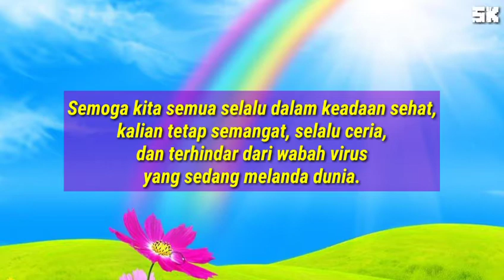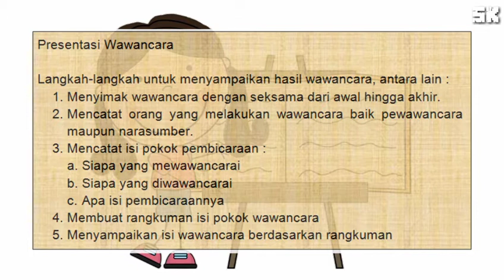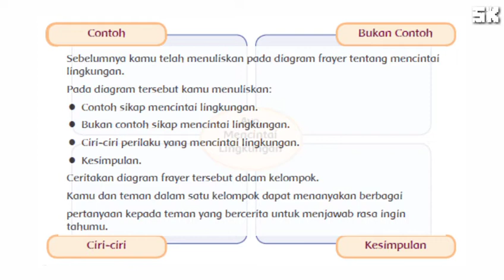KELAS 4 TEMA 3 SUBTEMA 3 PEMBELAJARAN 6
Video pembelajaran tematik "Kelas 4 Tema 3 Subtema 3 Pembelajaran 6" semoga bermanfaat bagi yang membutuhkan.